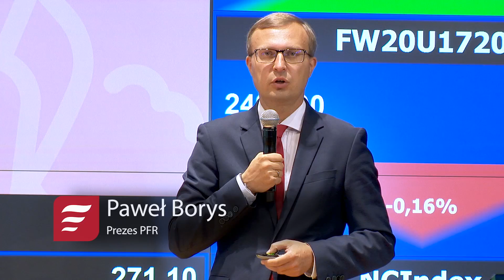Inauguracja programu „Dobry Pomysł” podczas VI Kongresu E(x)plory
18 i 19 października w Gdyni odbędzie się VI Kongres E(x)plory - wydarzenie łączące świat
biznesu ze światem nauki. W programie tegorocznej edycji przewidziana jest inauguracja pilotażu
programu „Dobry pomysł” skierowanego do indywidualnych twórców i innowatorów. Program
„Dobry pomysł” został opracowany w Ministerstwie Rozwoju, a jego realizacją zajmie się Polski
Fundusz Rozwoju we współpracy z konsorcjantami – Fundacją Zaawansowanych Technologii,
Fundacją Centrum Innowacji FIRE oraz Grupa INVESTIN.